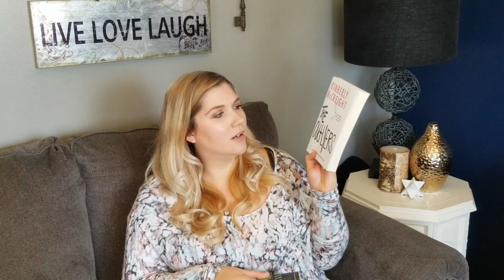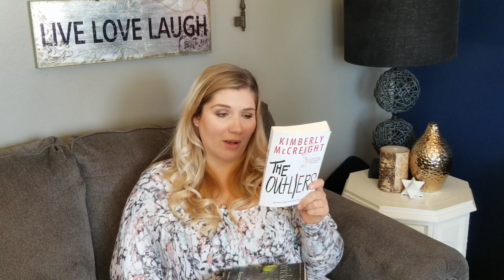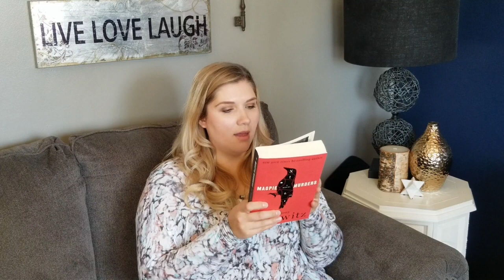BOOK HAUL!!! | My new finds!!!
Thank you so much for taking the time out of your day to watch my video. Today I am doing another book haul! Come hang out with me and see what new books I added to my collection, and let me know in the comments down below if you've read any of them and what you thought of them!

// ABOUT ME
Hey guys! My name is Holly and I'm a stay a home mom from Canada who is trying to make her dream of becoming a writer a reality! I LOVE reading, writing and books, and my youtube channel definitely reflects that! I'm also a certified Interior Designer, which is the career I had for almost 10 years before leaving it to raise my son full time.

//HANG OUT WITH ME OUTSIDE OF YOUTUBE

*Goodreads: @shereads